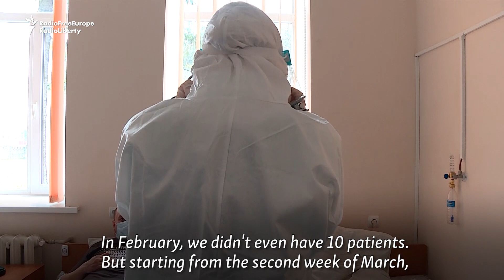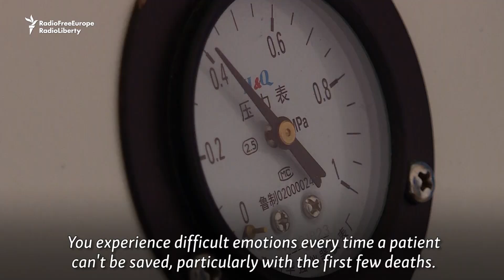'I Dream About My Patients Dying': Doctor Battles In Ukraine's 'Red Zone' As COVID-19 Cases Spike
In the city of Ovruch in the Zhytomyr region of Ukraine, the number of patients with COVID-19 continues to grow and the government has already designated the region a "red zone" for its high rate of new cases.